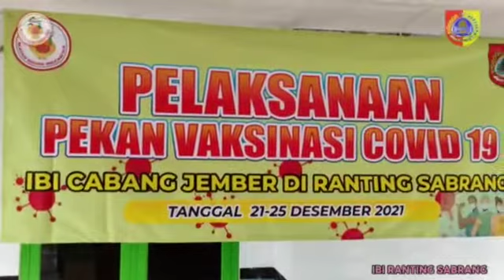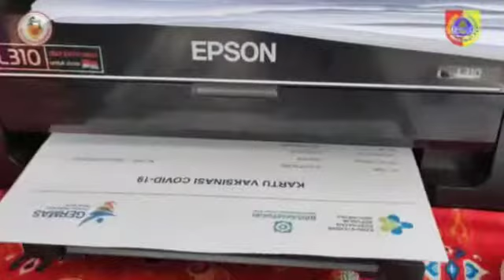serbuan vaksin sumberejo